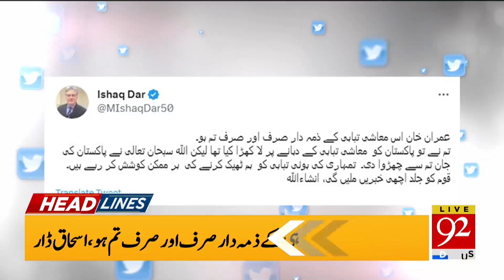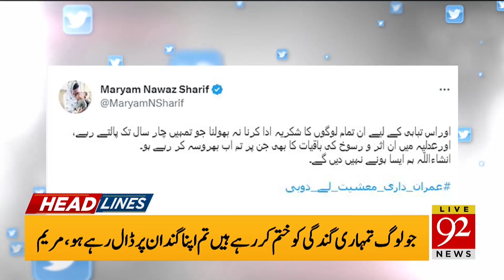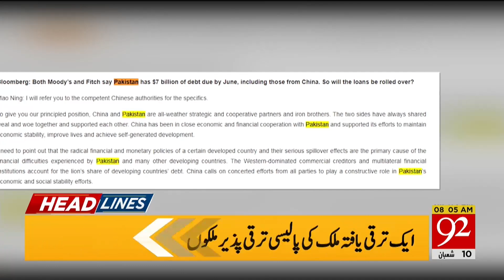Imran Khan Aggressive Statement | Headlines | 08:00 AM | 03 March 2023 | 92NewsHD